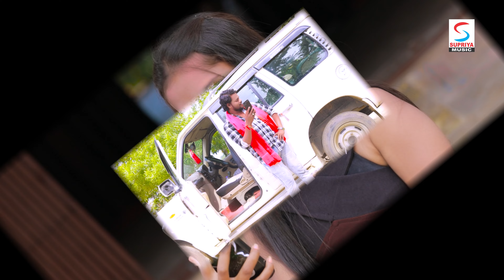Mantu Lal Yadav छठ गीत | Tor Daura Mor Daura - तोर मोर दउरा | Pratima Arya - Chhath Puja Song 2023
SM-001288

Song - Tor Daura Mor Daura
Singer - Mantu Lal Yadav , Pratima Arya
Lyrics - Sanjay Sharabi
Artist -- Sunil Saneariya, Madhu
Video - Sunil Sanehi
Producer - Seema Singh
Support - Prince Piyakkd
Poster Design - Himanshu Arts
Blessings - Baba Neem Karauli Ji Maharaj Kainchi Dham
Music ON : Supriya Music ©️
👉 Mobile App :
👉 itune :
👉 Gaana :
👉 JioSaavn :
👉 Hungama :
👉 WYNK :